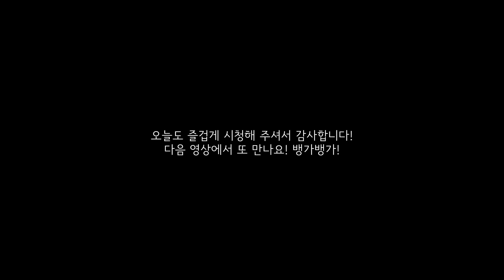[ Cap de Creus nature reserve ] An outstanding part of Costa Brava to visit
⭐Cap de Creus nature reserve⭐
The north-east end of the Iberian Peninsula

In the north of the Costa Brava, you’ll find one of the natural wonders of the counties of Girona, the Cap de Creus Natural Park.
You won’t forget the views of the wild coastline with its vertiginous cliffs, hidden coves, and islets scattered all along it.

All videos on this channel are filmed and edited by VengaVenga. Download, reupload, reproduction, and reuse of parts or whole videos is prohibited.